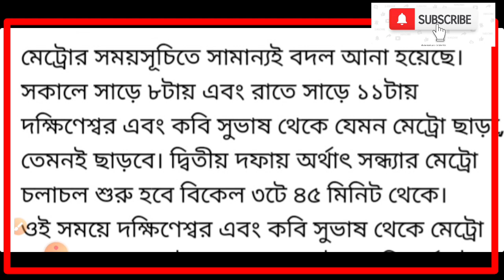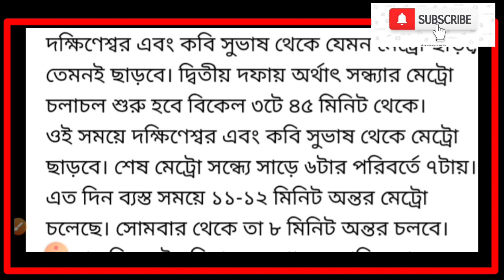kolkata metro rail news || kolkata metro rail news today || local train news in west bengal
Local Train News West Bengal | Local Train Starting Date In West Bengal | Kolkata Local Train News